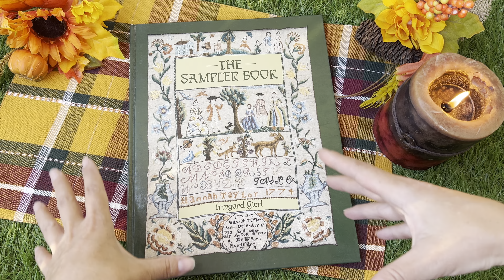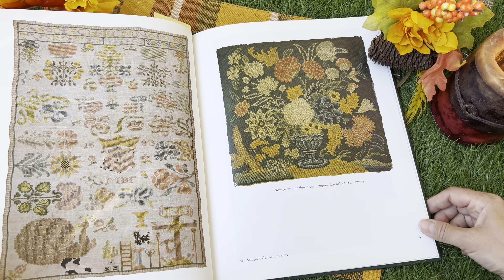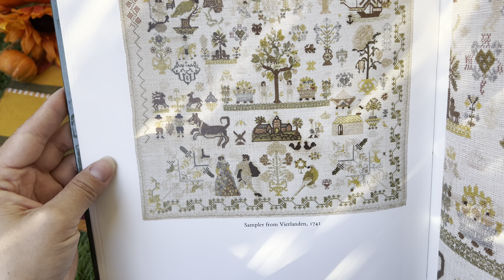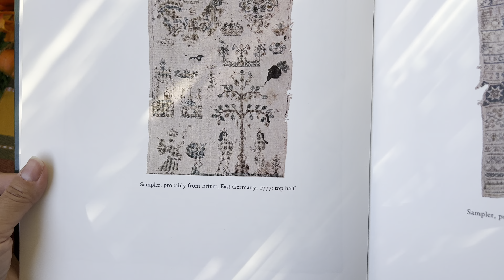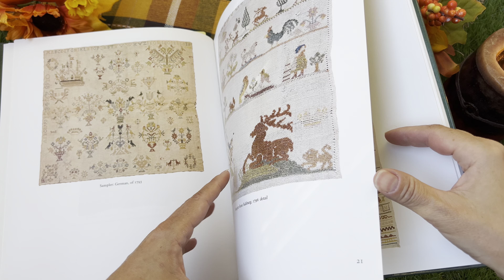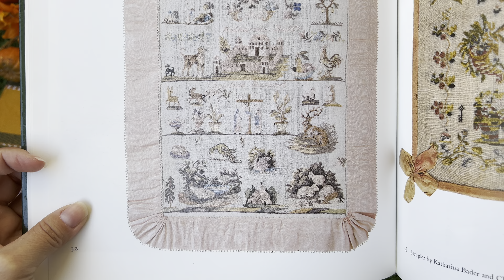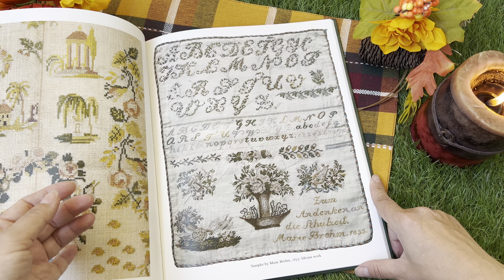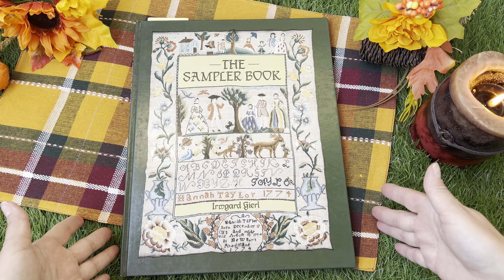Книга Сэмплеров 📖 The Sampler Book Irmgard Gierl